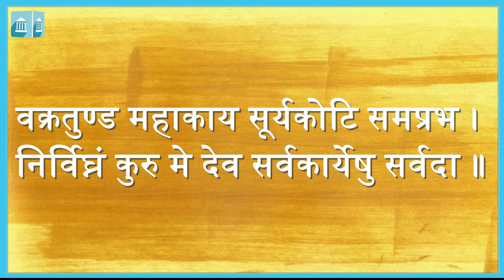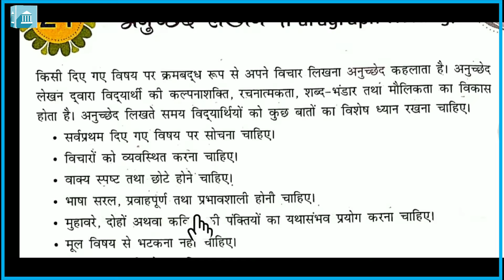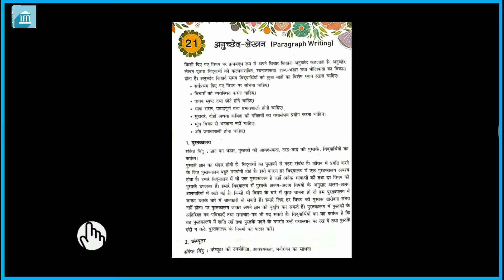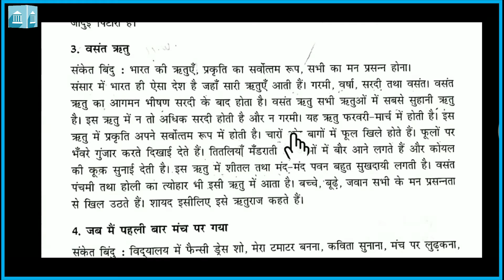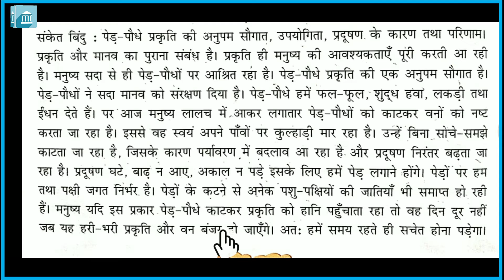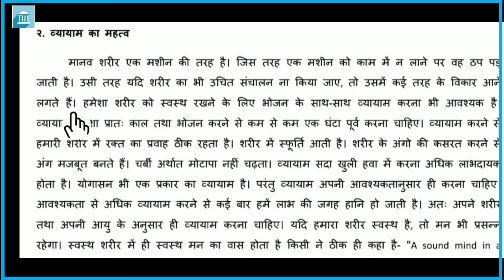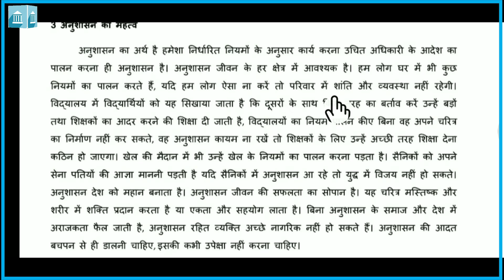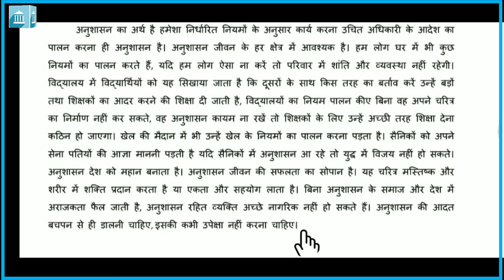कक्षा - ५ : हिन्दी (व्याकरण) अनुच्छेद लेखन (Reading, Exercise & Explanation)